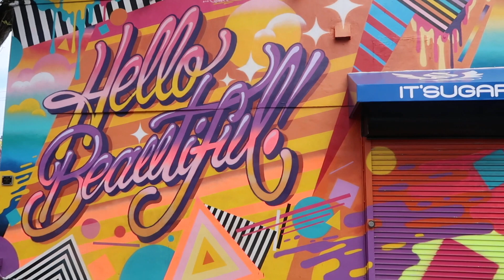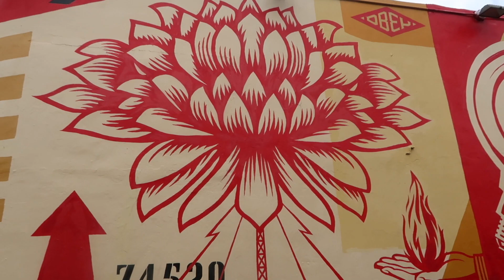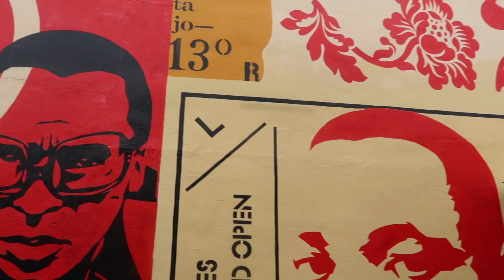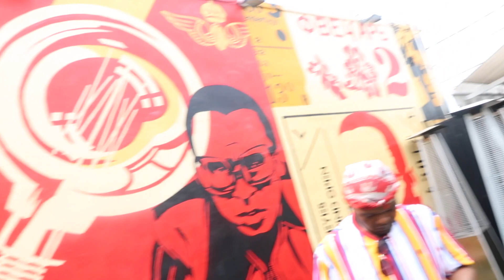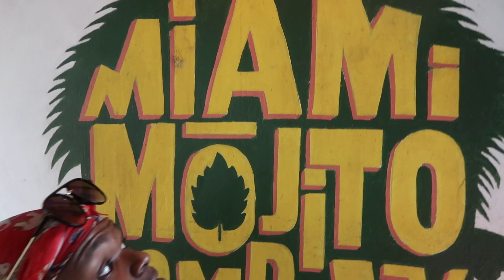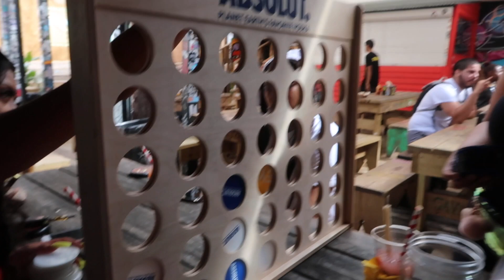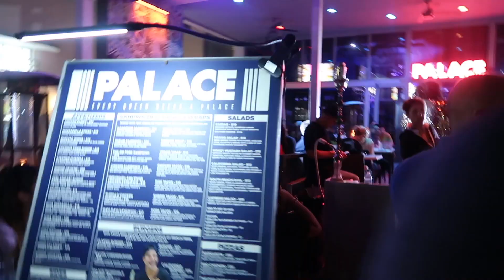Miami Spring Break 2k20 Day 3 Vlog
What’s up Diverse Squad it’s ya boy Brandon back with another video. Today y’all are getting the vlog from me and my friends Spring Break 2020 trip to Miami.